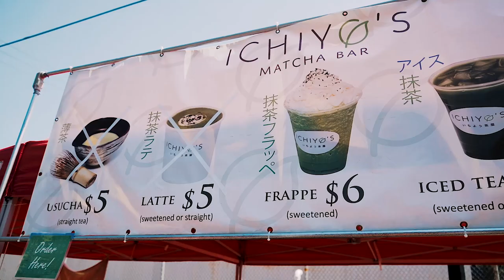Powell Street Festival x Vancouver Okinawa Taiko Performing Umi No Koe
Vancouver Okinawa Taiko group perform Umi No Koe at the 2018 Powell Street Festival.

Food Stall 1: Osaka Balls (Takoyaki)
Food Stall 2: Ichiyo's Matcha
Food Stall 3: Greater Vancouver Japanese Canadian Citizens Association (Salmon BBQ & Spam Musubi)
Martial Arts Demonstration
Satsuki Kai Dance Group
Vancouver Okinawa Taiko Group